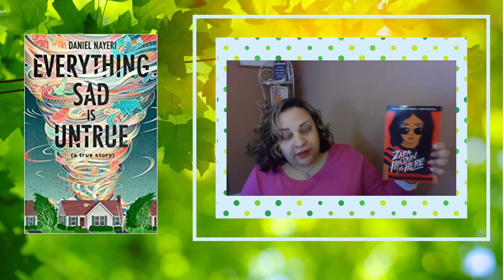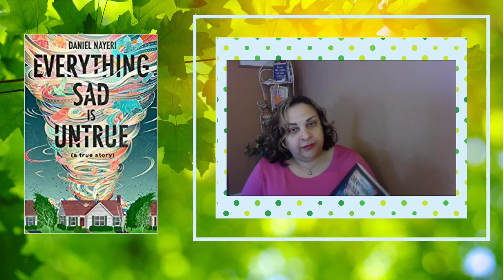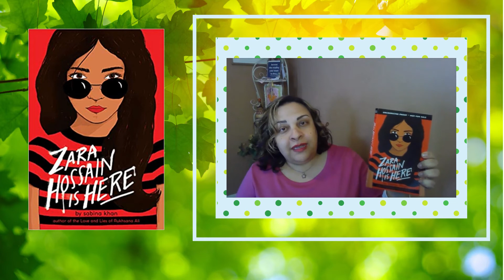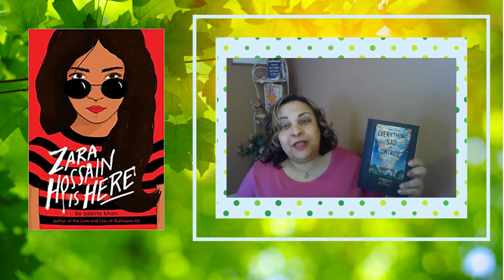Immigration themed booktalk for Teens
Teen Librarian Miss Rachelle is back with two great recommended reads: Everything Sad Is Untrue (Daniel Nayeri) and Zara Hossain Is Here (Sabina Khan).